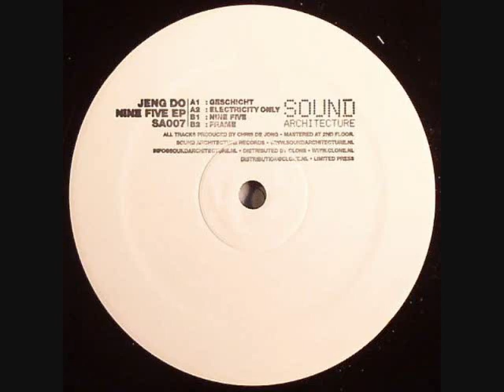Jeng Do - Frame